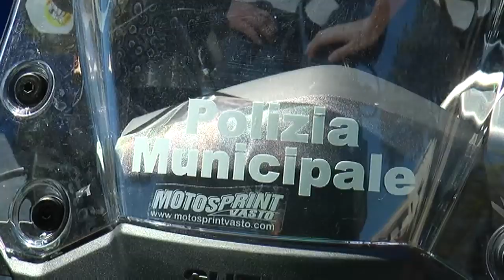Arrivano nuove moto per la Polizia Municipale di Pescara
Consegnate dall'Amministrazione Comunale di Pescara cinque nuove moto al Corpo della Polizia Municipale che potrà così svecchiare il proprio parco mezzi